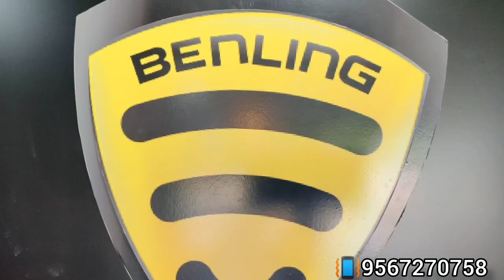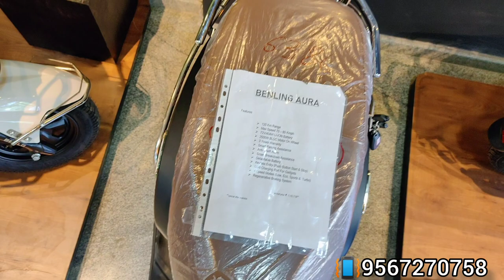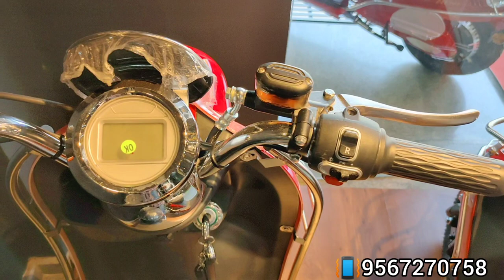benling aura electric scooter Malayalam review India's fastest electric scooter 2022 PH:9567270758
benling aura Full review Malayalam